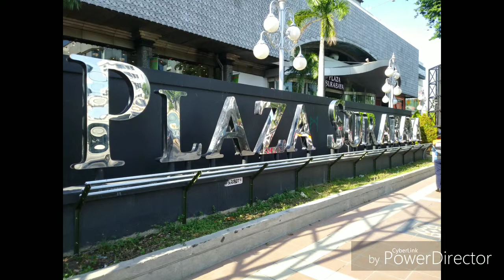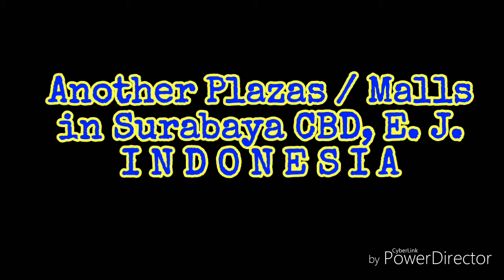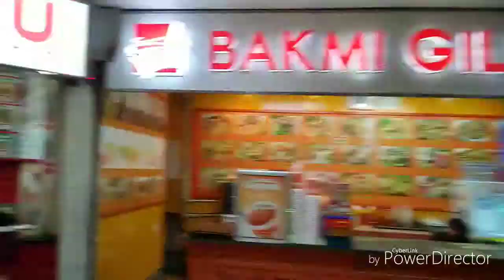Delta / PSub? | 플라자 수 라바 야에서 VLog | Adventure Experience